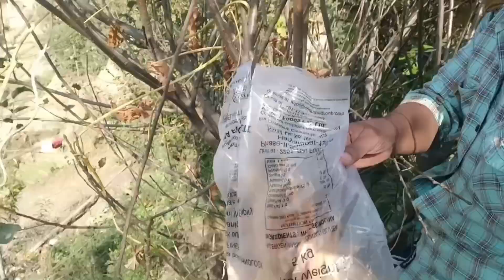गांव में तुमणू की लमडआल🍈🍈🍉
वीडियो देखने के लिए आप सभी लोगों का बहुत बहुत धन्यवाद जो आप लोग इतना प्यार और सपोर्ट बना रहे हो ।
Lifestyle video

Jagdish Singh Garhwali